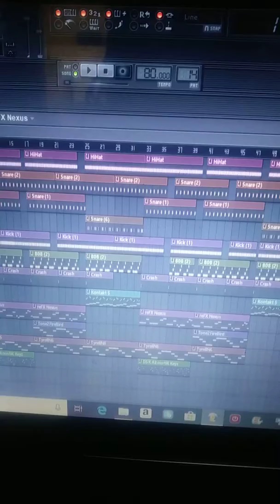Just a snippet of what I cooked up!🎧